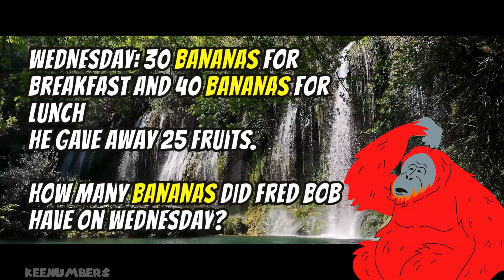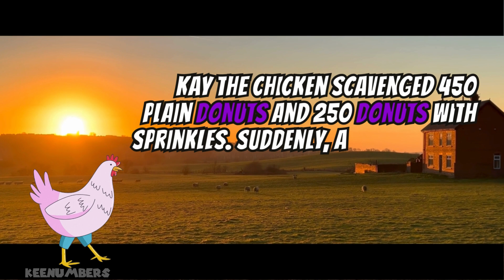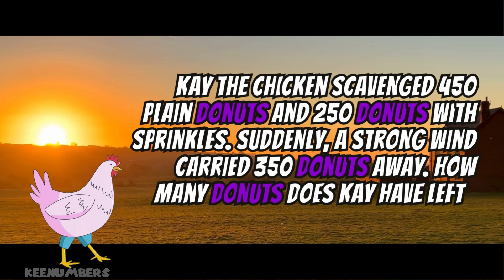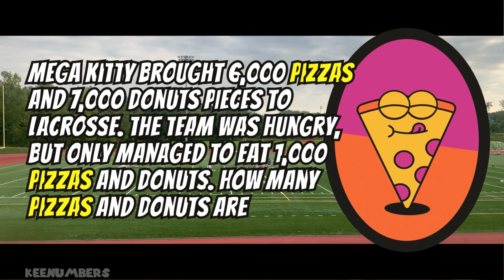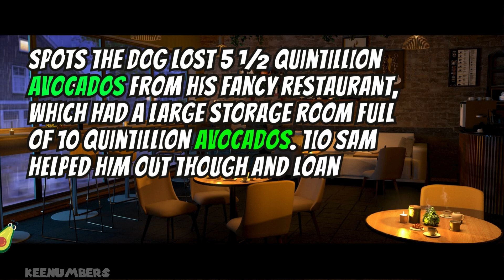2-Step Word Problems With Big Numbers Like the Quintillion (Add/Subtract) | 3rd Grade, Maybe?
0:00 Fred Bob
1:43 Kay the chicken
3:23 Mega Kitty
4:53 Spots
(Greater Gator’s Class) Uncle Bob

Add or subtract, this is where all that training lends a hand. The real world is full of problems to solve, every day, and the foundations your kiddo is learning is so important for tackling these challenges. Pause, fast forward, rewind as your student needs to - this is one practical application (with ridiculous numbers) your kiddo can’t afford to miss.

Watch full-length (NEW) episodes early + download guides (those newfangled academia folks call “curriculum”) and other bonuses like community challenges - join the Greater Gator's class

Job 38:4-5

Music created with Udio.